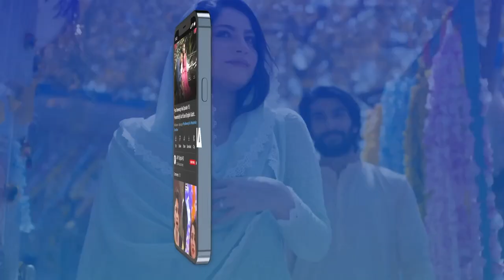Jisne Ki Sharam Uske Phootay Karam | Faizan Sheikh | Meray Hi Rehna Episode 1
Cast:

Syed Jibran
Shahroz Sabzwari
Kiran Haq
Areej Mohyudin
Arooba Mirza
Babar Ali
Faizan Sheikh
Subhan Awan
Nida Mumtaz
Parveen Akbar
Amna Aslam

Every Mon – Fri at 09:00 PM, on ARY Digital